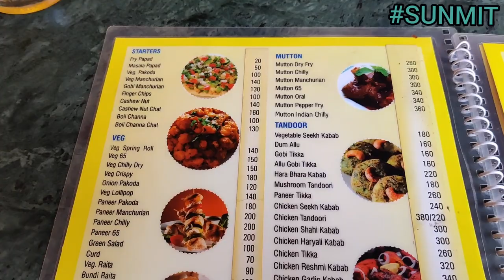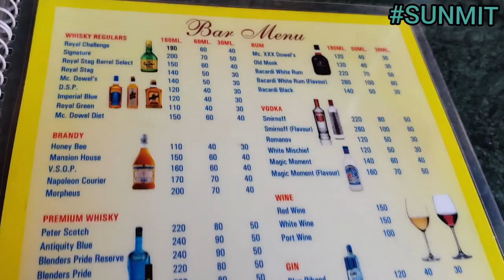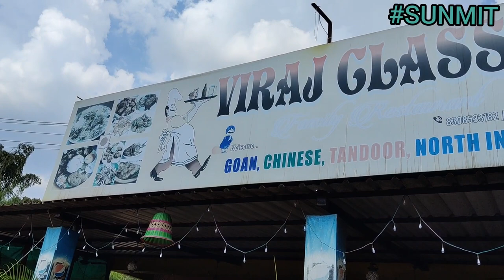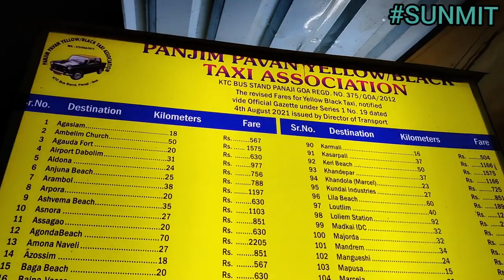South Goa Sightseeing Tour in private Ac Taxi at just 500 Rs | Goa 2022 | Saste mein ghumo South goa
Okay friends, in This video I Have shown, how to book a taxi for south Goa tour and also i have shared panjim taxi rates, which can help you out for whole south goa sightseeing plan.

Check all My best videos of Goa. Links are given Below